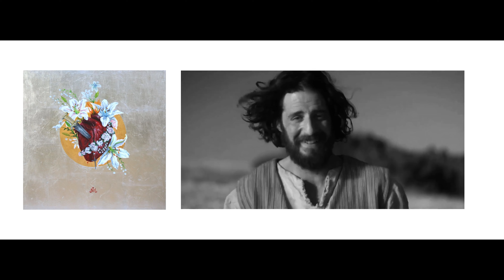Weekend Sermon // July 30, 2023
NineTen is a place where freshmen and sophomores in high school build healthy relationships with Jesus alongside one another and Christ-like young adults. We are a community of people that desire to be with Jesus and become like Jesus. We meet Sundays at 9am, 11am and every Wednesday night from 7-9pm for a time of authentic community, worship through music, teaching from God’s Word and Life Groups. If you are a freshman or sophomore in North County San Diego, we would love to get you plugged in!